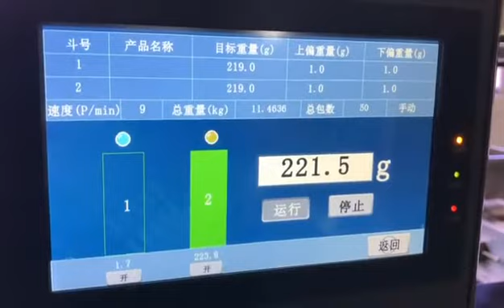Máy đóng gói Bulong, Ốc vít - Packing Machine - 0839139466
Công ty TNHH Xây Lắp Điện Cường Thịnh Chuyên kinh doanh, xuất nhập khẩu các chủng loại máy vạn năng như máy tiện vạn năng, máy phay vạn năng, máy cắt tôn, máy mài phẳng, máy nâng kính,máy khoan cần, máy mài chốt,.. phục vụ sản xuất phục vụ các ngành công nghiệp chế tạo máy, cơ khí quốc phòng, đóng tàu, trường dạy nghề, sản xuất linh kiện ô tô xe máy và các ngành sản xuất có liên quan khác.
Mục đích của chúng tôi là nghiên cứu, phát triển và ứng dụng các thiết bị, công nghệ hiện đại nhằm phục vụ một cách tối ưu cho khách hàng dựa trên cơ sở lợi ích và sự thỏa mãn của khách hàng.

Các lĩnh vực hoạt động của Công ty TNHH Xây Lắp Điện Cường Thịnh :

Kinh doanh
Máy phay vạn năng
Máy tiện vạn năng
Máy mài
Máy khoan cần, cắt tôn gia công kim loại tấm
Vật tư, nguyên vật liệu cho các ngành sản xuất.
Máy hít kính, máy nâng hàng
Dịch vụ
Bảo hành, bảo trì các loại máy công cụ và thiết bị công nghiệp.

Nhằm đảm bảo quyền lợi của khách hàng trong lâu dài, chúng tôi đặt dịch vụ sau bán hàng lên hàng đầu và đã xây dựng được đội ngũ chuyên gia kỹ thuật đáp ứng được nhu cầu thiết kế, lắp đặt, hướng dẫn sử dụng, bảo hành và bảo trì các hệ thống thiết bị cho khách hàng. Các cán bộ được đào tạo chuyên sâu về kỹ thuật máy công cụ điều khiển số được thực tập nâng cao trình độ tại các hãng sản xuất thiết bị uy tín. Thêm nữa, chúng tôi còn có sự cộng tác chặt chẽ với các Viện nghiên cứu, trường Đại Học, nhà máy cơ khí hàng đầu tại Việt Nam hỗ trợ chúng tôi về dịch vụ kỹ thuật

Chính vì thế cho đến nay Công ty TNHH Xây Lắp Điện Cường Thịnh đã giành được sự tín nhiệm và tin cậy từ phía khách hàng trên khắp thị trường Việt Nam.
Công ty TNHH Xây Lắp Điện Cường Thịnh